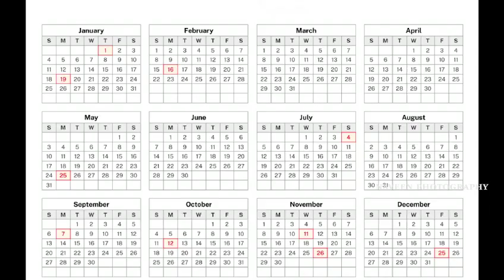Boigroffy S P Verma Sir State Bank of India की नौकरी छोड़ दिया, Rcm by Vimal Gupta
Video from Vimal Gupta